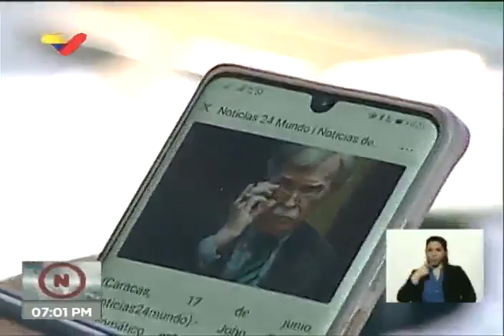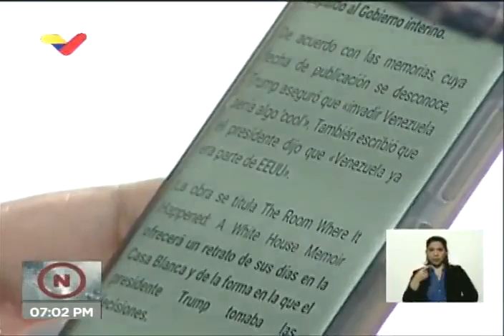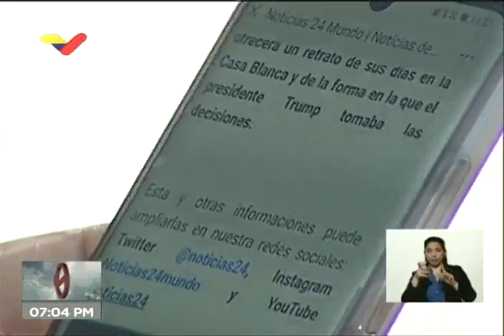Maduro comenta libro de John Bolton en el que se afirma que Trump iba a invadir Venezuela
El Presidente de Venezuela, Nicolás Maduro, comenta el nuevo libro de John Bolton, "The room where it happened. A White Hous memoir", en el que revelaba que Trump planeaba invadir Venezuela y convertirla en territorio de Estados Unidos. Además, Trump veía a Guaidó como débil y "un niño en comparación con el duro Maduro". Bolton afirmó que Trump siempre fue inconsistente y escéptico respacto a Guaidó, alguien indeciso con respecto al respaldo al gobierno interino. Dijo Bolton que, para Trump, "invadir a Venezuela sería algo cool", y que Venezuela "ya es parte de Estados Unidos".

"Salen las verdades de lo que hemos enfrentado y derrotado en 2019 y 2020, ¡y lo seguiremos derrotando!", dijo Maduro.